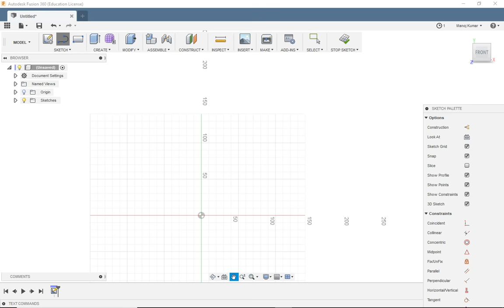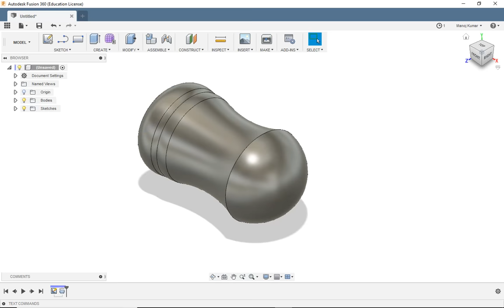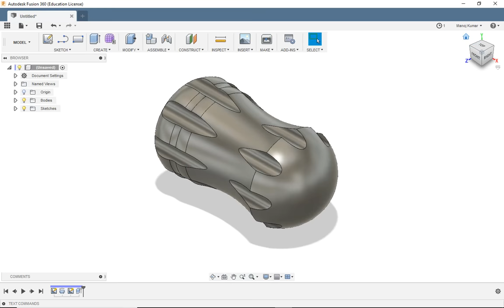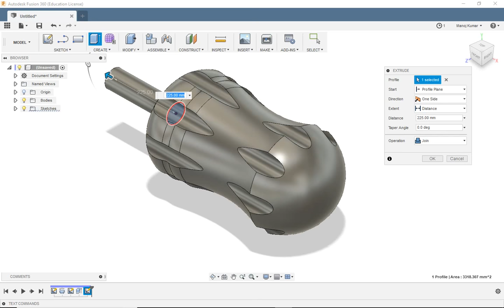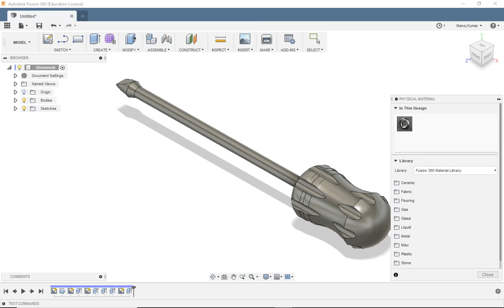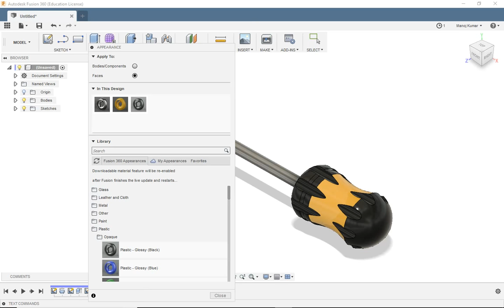Screwdriver- #21 AutoDesk Fusion 360 Tutorial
-Thanks